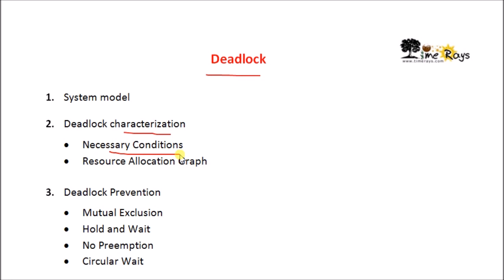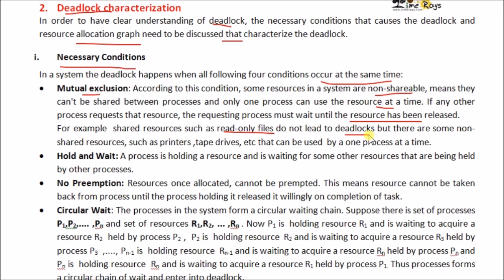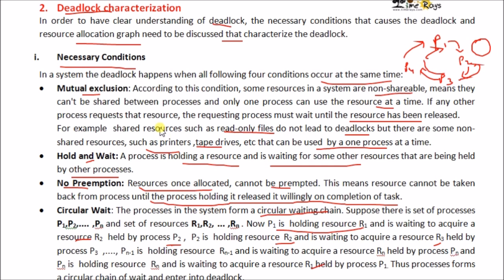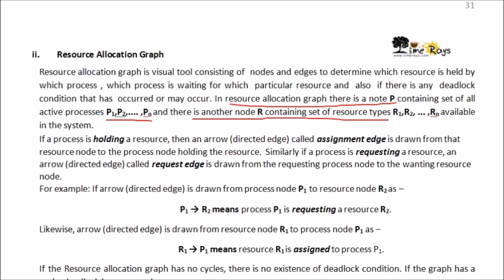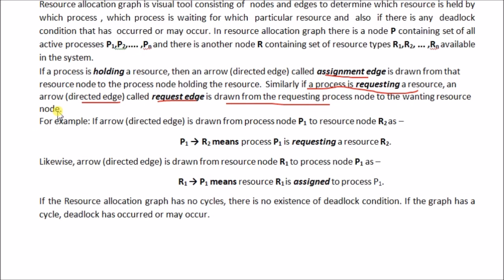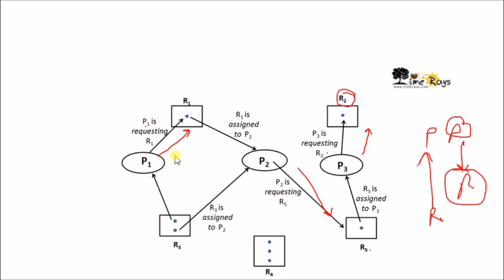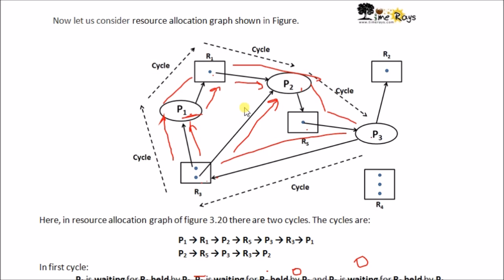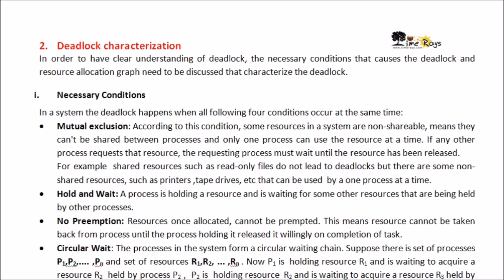OS - Unit 3 - Part 26 - "Deadlock Characterization" by Sonali Timerays.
This video is for AKTU (formerly UPTU) B.Tech and MCA students for "Operating System(OS)"
This video is for Operating System (OS)  Unit 3 - Part 26 - "Deadlock Characterization" in very easy to understand way.